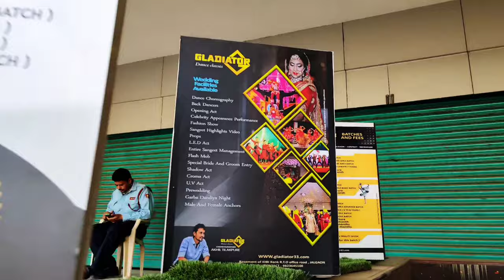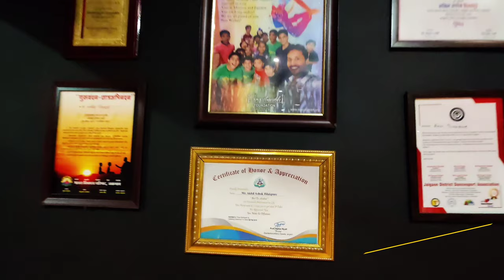GLADIATOR DANCE CLASSES | STUDIO TOUR | INTERIOR | Akhil Tilakpure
Address - Ganpati Nagar, IDBI Bank Statement,
RTO Office Road, JALGAON, Maharashtra ( India)
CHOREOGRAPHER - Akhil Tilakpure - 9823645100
CHOREOGRAPHER - Kunal Tilakpure

ABOUT US :
Gladiator dance classes  (started in2006) is 14 year old dance institute. We have  wide  experience in teaching different forms of dance through our  5000+ students till now. We have taught to students ranging from 3 years to 70 years. Till now our students have won around 3000+ prizes at different levels. Till today , we have choreographed and managed around 200+ sangeet sandhya program. We also do complete Event Management of different events. We organize the events for Sangeet  Sandhya, Gathering, Camp, Party & shows. We also organize Garba dandiya camps, Dance competitions, Celebrity Workshops & Annual function.

OUR SERVICES :
• Regular Dance Class for 3 to 70 years
• Advance batch for Reality Shows Training
• Dance workshops with trainers from Mumbai
• Conducting workshops in other city
• TV Shows Training
• Dance Shows
• Choreography
• Stage Shows
• School Functions
• Dance Judging
• Celebrity Shows
• Birthday parties
• Dance Competitions
• Annual Functions
• Summer Camps

OUR WEDDING PACKAGES :
• Entire Sangeet management
• Sangeet Choreography
• Back Dancers
• Opening / Entry act
• Fashion Show
• Props
• LED act
• Flash mob
• Shadow act
• Croma act
• UV Act
• Pre-wedding
• Sangeet Highlights
• Garba Dandiya Night
• Male & Female Anchors
• Celebrity Performaces

AWARDS :
• Business Excellence In Dance Classes - Entrepreneur & Excellence Awards 2018
• Yuva Gaurav Award from Rotary Club,Jalgaon.

OUR STUDENT'S ACHIEVEMENTS:
1. Tanay Malhara- Winner of Dance+2 , Skipper in Did little master , Winner of All India Dance Championship 2015 , Top 7 DiD Lil master
2. Shivam Wankhede- Top 5 of Dance India Dance on Zee TV , Winner of 2MAD on Colors Marathi &  Munna Michael Runner Up, Top 14 DiD Lil master
3. Charvi Randhe- Semifinalist Super Dancer Maharashtra, In top Top 4 in VOOT channel
4. Devashis Motwani: Winner of All India Dance Championship 2017, DiD Lil master Top 16
5. Ayush Motwani- DiD Lil master 3
6. Ankush ,Srujana, Manasvi- India’s Dancing Super Star on Star plus
7. Gladiator’s Dance Group: India’s Dancing Superstar, Marathi Paul Padte Pudhe on Zee  Marathi
8. Manasvi Paradesi & Jivika Patil –Top 36 in Dance Maharashtra Dance
9. Multiple students in MAD mhnje assal dancer on ETV marathi & Colours Marathi